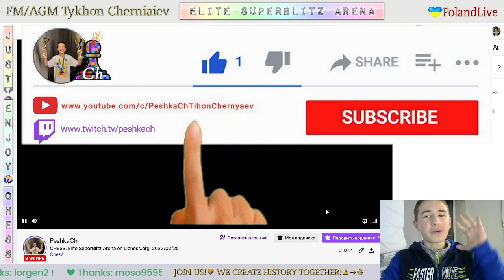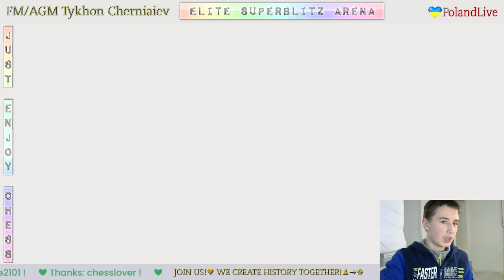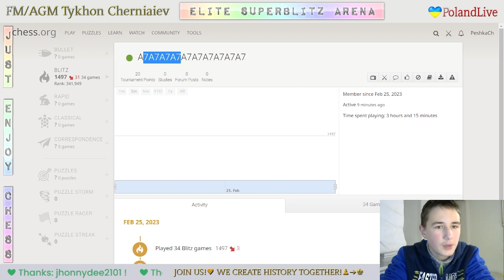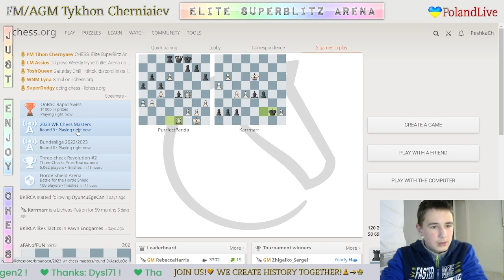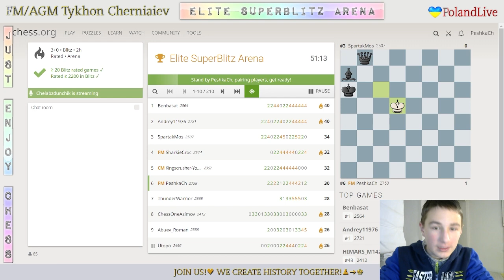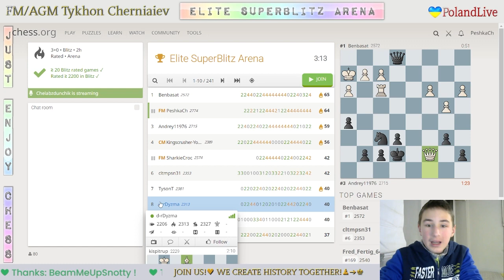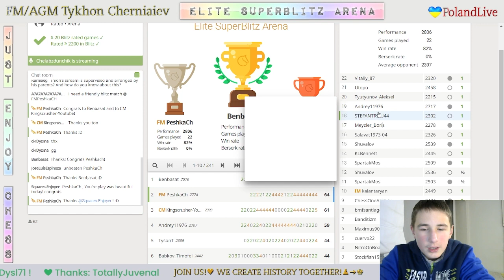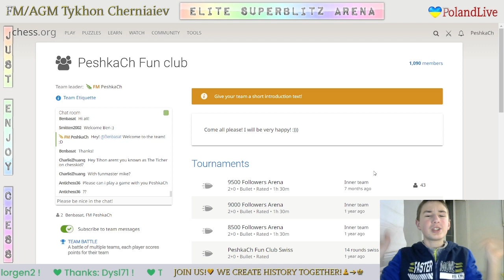CHESS. Elite SuperBlitz Arena on Lichess.org. 25/02/2023